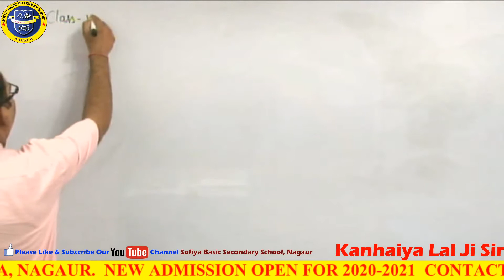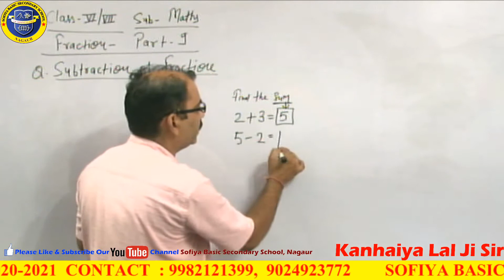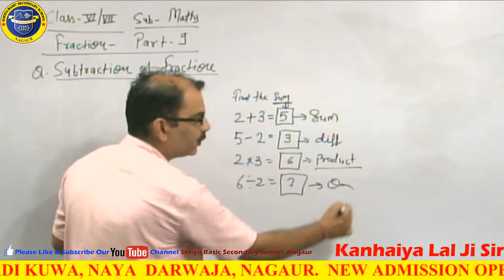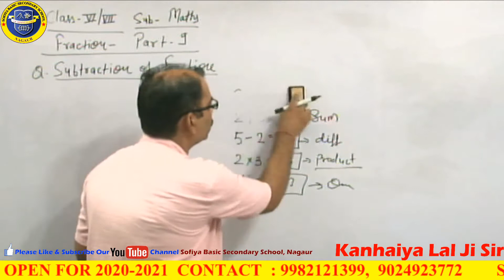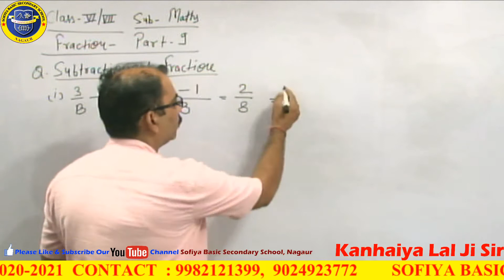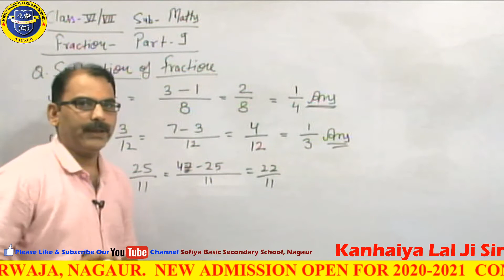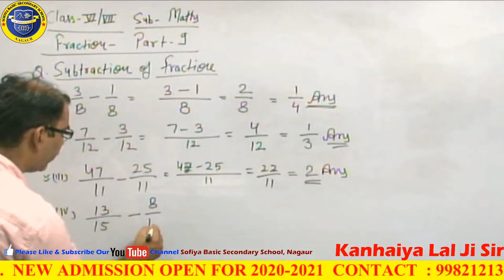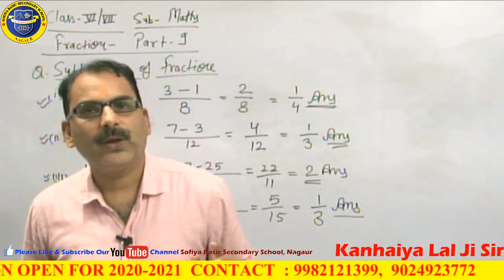Class-6/7 maths fraction part-9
By K. L acharya